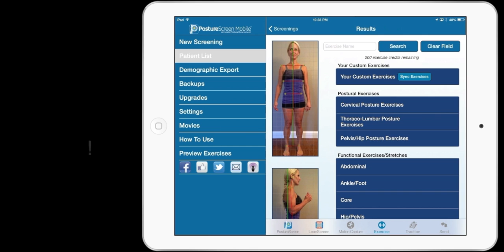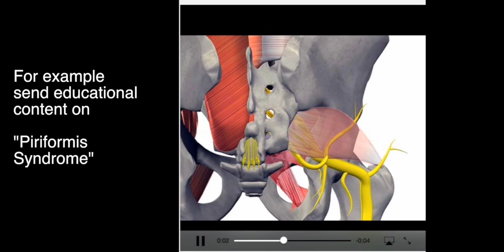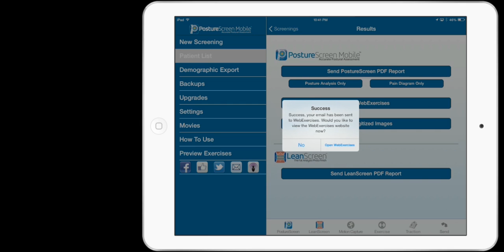PostureScreen Posture Analysis WebExercises update HD 720p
Now in PostureScreen, you have the ability to sync your custom exercise content from WebExercises, literally unlocking unlimited selection. Choose from over 3000 exercises designed or upload your own custom content with pictures and video!

If you are a Chiropractor, Physical Therapist, Strength and Conditioning Specialist, Athletic Trainer, Fitness Trainer/Professional or Massage Therapist who routinely performs postural and functional movement assessments and screenings on prospective patients after workshops, health talks, spinal screenings, or in office clinically, then PostureCo's PATENTED PostureScreen Mobile is for you!

This tool is intended to be a quick "express" objective postural and movement screening tool (iPad only, not Android), in which you can quickly render findings to prospective patients, capture patient demographics, and print or email the prospective patient their findings.  Starting in version 4.1, we introduced LeanScreen Body composition analysis module.  Using this new body composition analysis module upgrade, you can quickly and very accurately assess your client's Percent Body Fat (PBF), Body Mass Index (BMI), Basal Metabolic Rate (BMR), Waist Hip Ratio (WHR), Lean Body Mass (LBM) and Fat Body Mass (FBM).  Additionally, you can deliver state of the art custom postural and functional exercises to your patient using secure WebExercises.